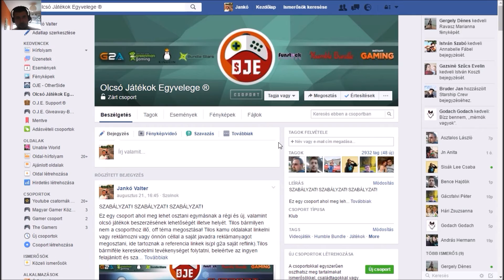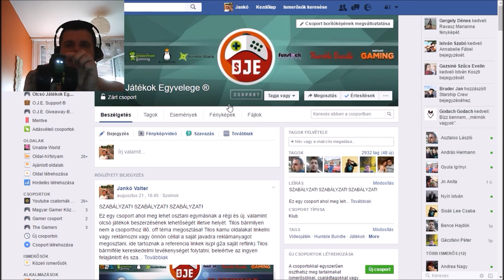O.J.E. Tutorial I FELHÍVÁS!!!!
Partnereink :
Abydos